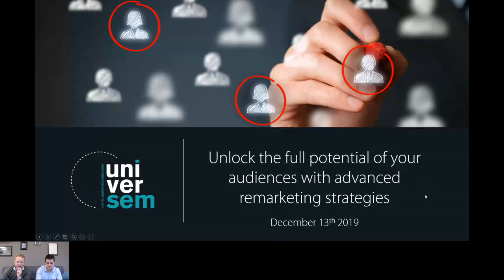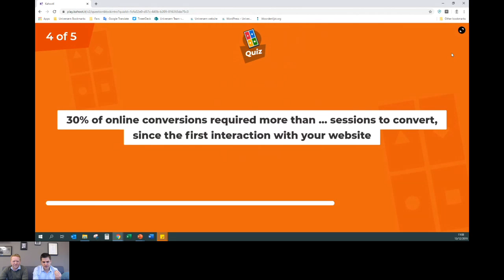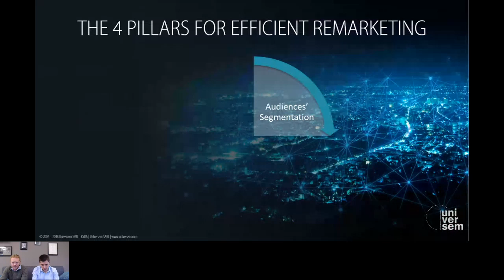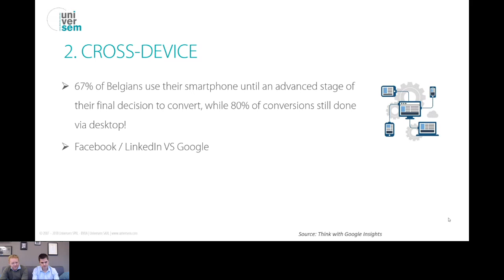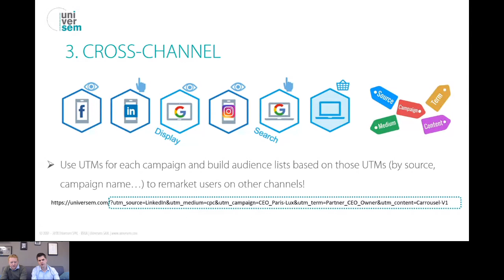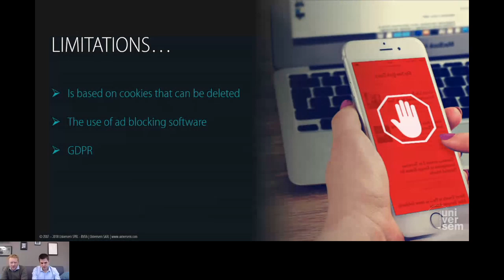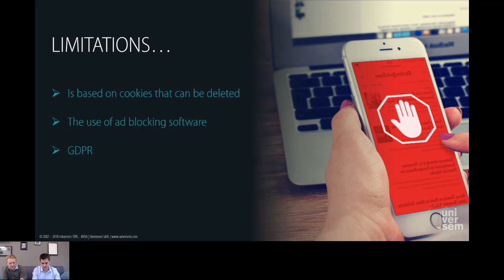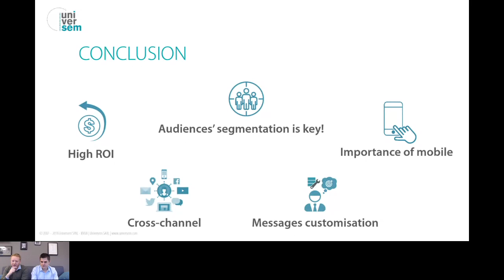UniverSharing | Replay Webinar (EN) Advanced remarketing strategies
Unlock the full potential of your audience with advanced remarketing strategies